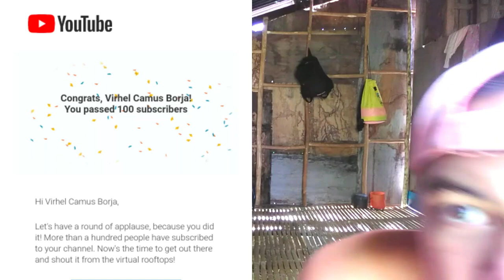CELEBRATING 100 SUBSCRIBERS (MASAYA LANG AKO, SALAMAT SA INYONG LAHAT)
Maraming, maraming, maraming salamat sa lahat ng sumusuporta sa akin at sa nagtiwala sa akin, kahit 100 subscribers lang yan pero para sa akin ang dami na yan. Maraming salamat po.